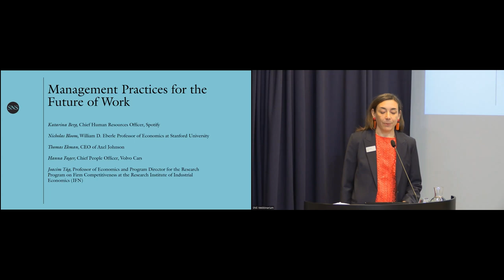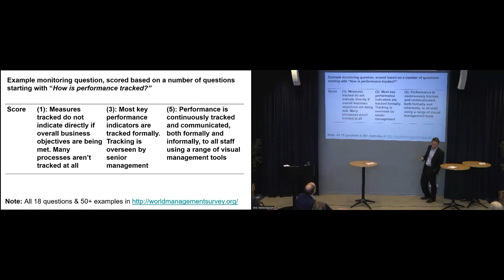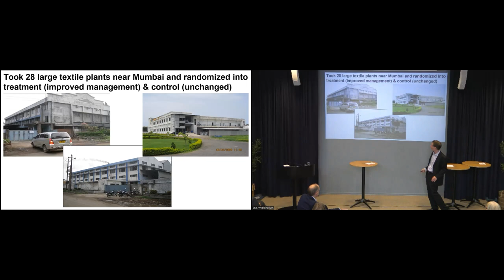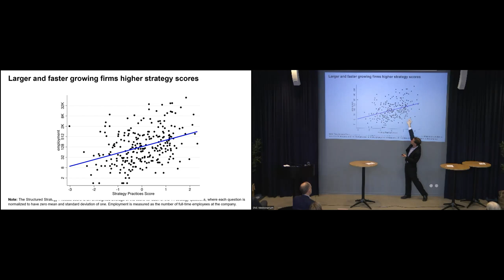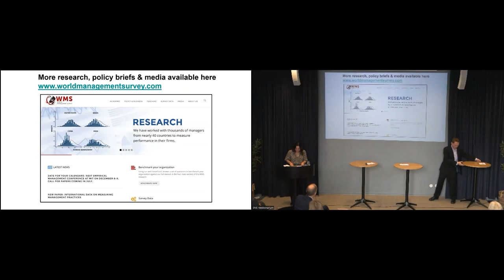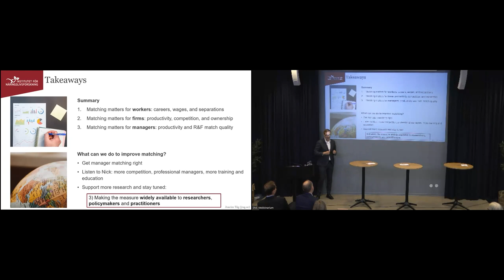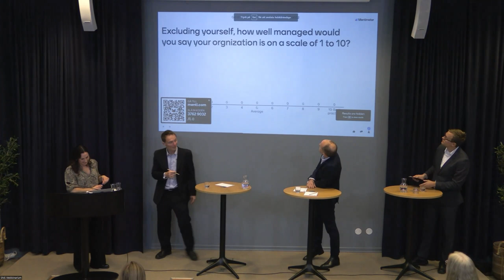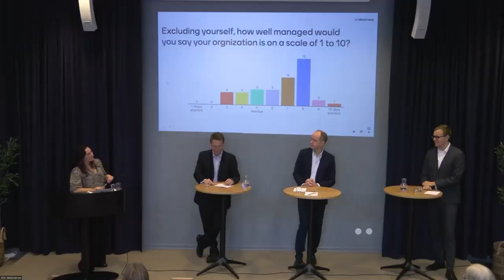The future of remote work, session 1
Session 1: Management Practices and Organizational Outcomes

Nicholas Bloom, professor of economics, Stanford University

Thomas Ekman, CEO Axel Johnsson

Joacim Tåg, Program Director of the Firm Competitiveness program at the Research Institute of Industrial Economics (IFN)